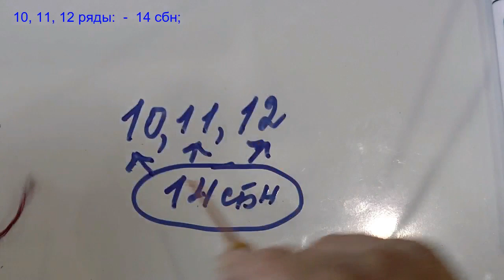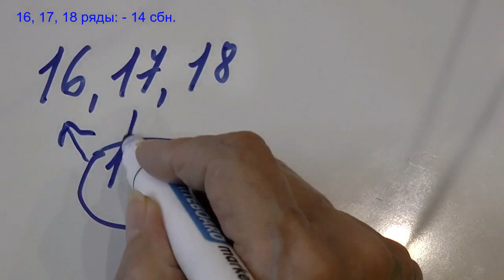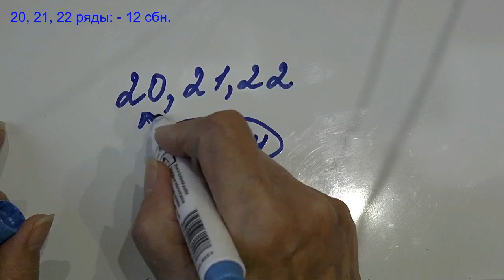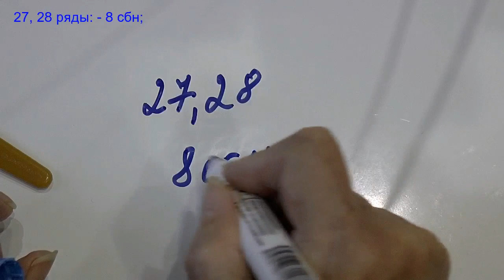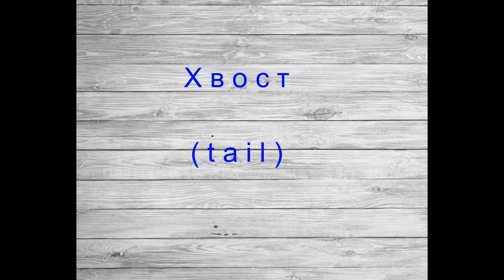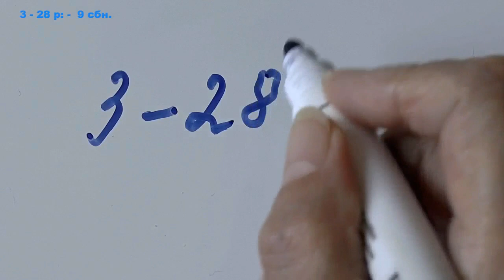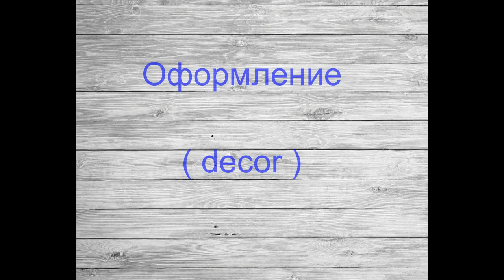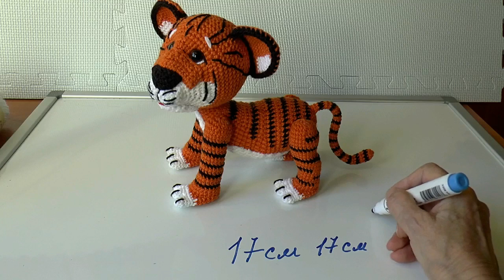Тигр крючком. Часть 8. Вязание накладки, хвоста. Сборка.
Вес связанного тигра 86 грамм, высота без ушей 17 см, длина без хвоста 17 см. Диаметр глаз 12 мм. Я вязала тигра крючком 2 мм. Использовала пряжу "Пехорка" Детская новинка, 100% высокообъемный акрил; в 50 граммах 200 метров. Вязать требуется плотно, чтобы наполнитель не был виден. В качестве наполнителя использовала синтепух.

Условные обозначения (Abberevations):
ОЦ – основной цвет                                - main (red) color
ЧЦ – черный цвет                                    - black color
БЦ - белый цвет                                        - white color
КА – кольцо амигуруми                         - magic ring
в.п. – воздушная петля                          – ch - chain
с.п. – соединительная петля                – sl-st – slip stitch
сбн – столбик без накида                     – sc – single crochet
пссн – полустолбик с накидом           – hdc – half double crochet
приб – прибавка                                      – inc – increase (knit two in one loop)
уб – убавка                                                – dec - decrease (knit two loops with one)
(…)* - повторять указанное в скобках количество раз после звездочки         – repeat what is indicated in parentheses number of times after *

В этом видео пошагово показано как вязать накладку на тело тигра, а также как вязать хвост тигра. В видео показана окончательная сборка тигра и объяснены нюансы сборки. Особое внимание нужно уделить плотности вязания и точно следовать порядку вязания.